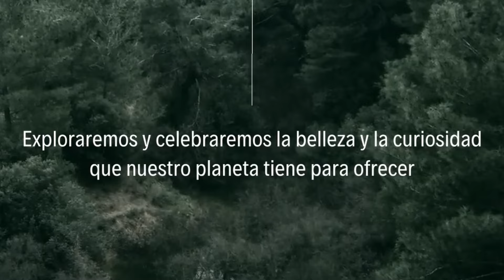Explora el Enigma del Lago Rojo de Tanzania. Sus Aguas Petrifican todo lo que Tocan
¡Hola aventureros! 🌍 Hoy nos sumergimos en las maravillas del Lago Natrón en Tanzania, un lugar único en el mundo. Este lago salino es famoso por sus aguas rojas y su entorno surrealista que parece sacado de otro planeta. 🌋

El Lago Natrón no solo es un espectáculo visual, sino que también es el hogar de miles de flamencos que encuentran en sus aguas un refugio perfecto para reproducirse. 🦩 Además, exploraremos los fenómenos naturales que hacen de este lago un lugar tan especial y peligroso para la vida que no está adaptada a su extrema alcalinidad.

Acompáñanos a descubrir los secretos de este lago fascinante y conoce por qué es uno de los destinos más enigmáticos y hermosos de Tanzania. ¡No te pierdas esta aventura increíble!

¡Déjanos tus comentarios y cuéntanos qué te pareció el Lago Natrón!